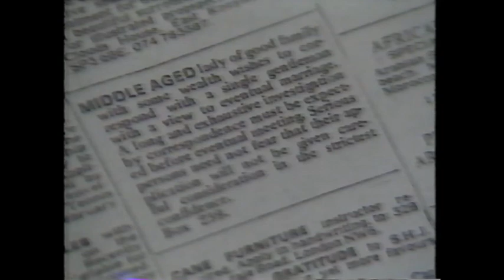Time for Murder S01E05 "Dust to Dust"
Time for Murder was an anthology series from 1985. This episode starred Patricia Hodge as a refined femme fatale with a particular way of making money. Michael Jayston plays Austin Tupp.